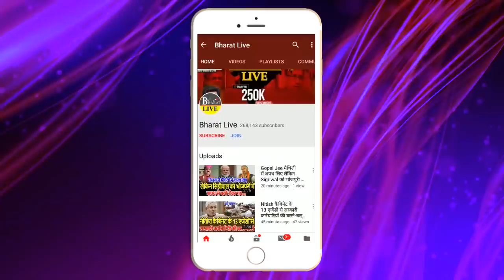रातोरात! एक एक दिन पड़ रहा भारी Modi नहीं बल्कि Nitish का Lock-Down झेल रहे बिहारी! || BHARAT LIVE